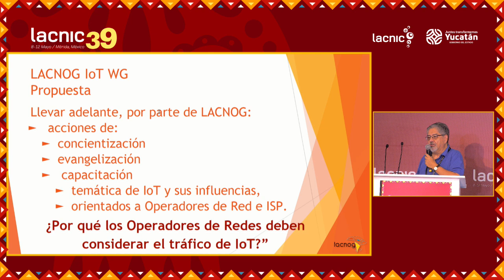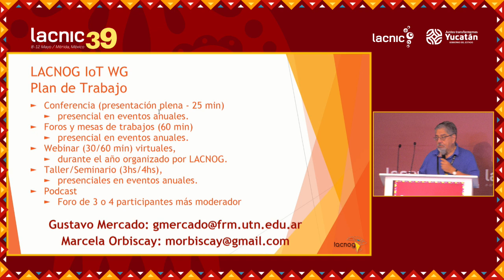LACNOG Working Groups Update part 1